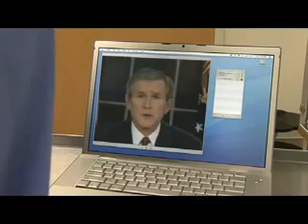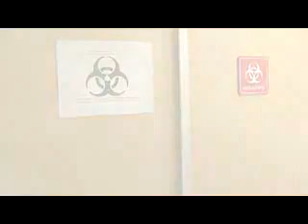George Bush Gives Scientists Advice on Stem Cell Research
Bush giving scientists advice on stem cells